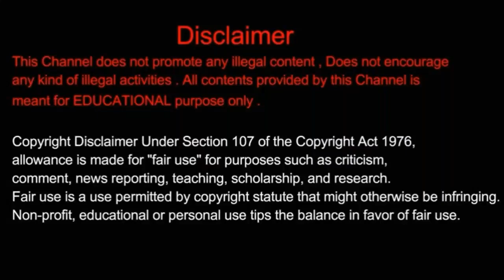SSLC Results ಯಾವಾಗ announce ಮಾಡಿತ್ತಾರೆ | SSLC Results Update | Kannada | 2020